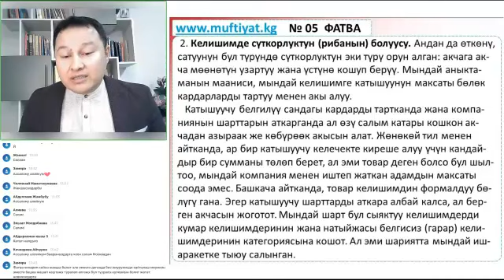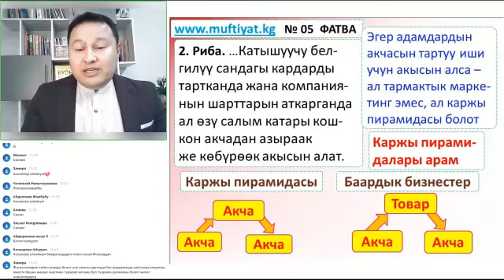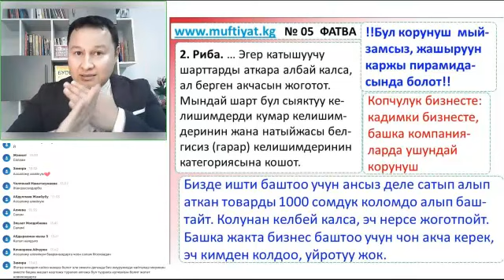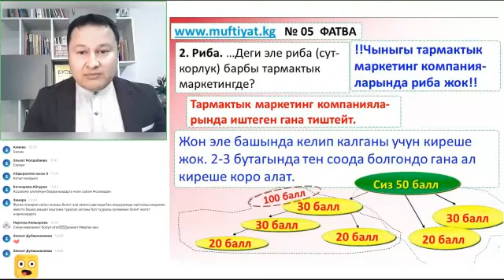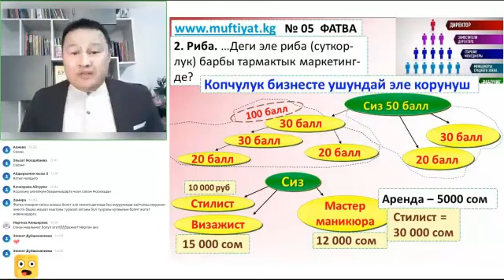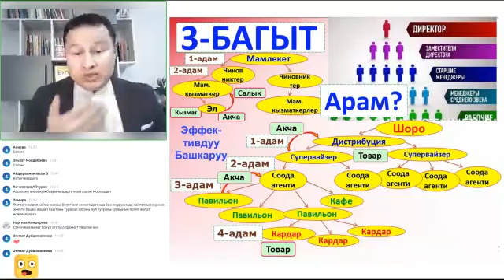Сетевой (тармактык) маркетинг арамбы? - Фатва N 5, - 2 Риба барбы тармактык маркетингде?